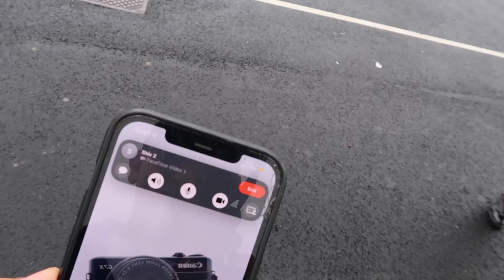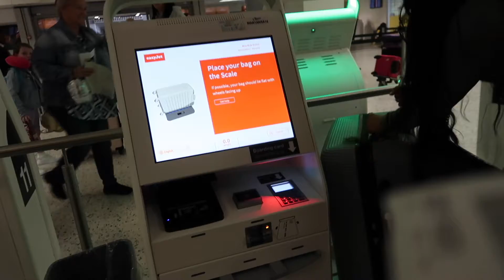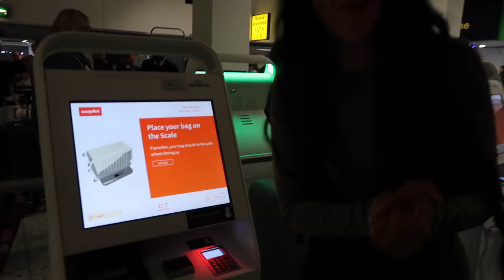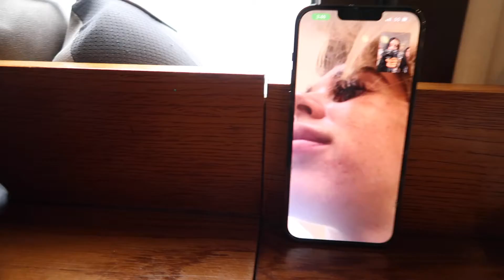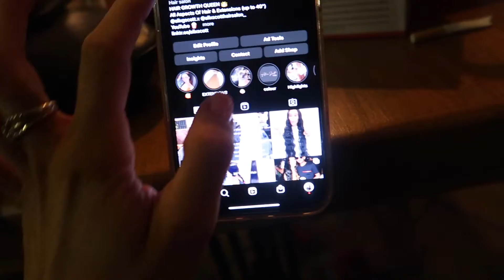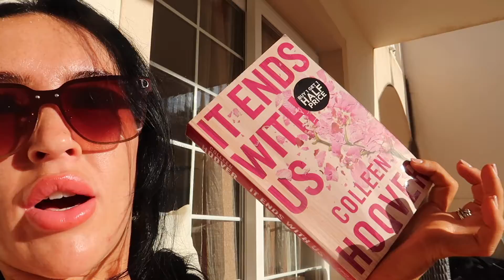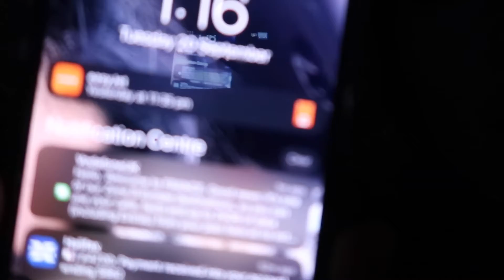A week with us in Español | VLOG | ALIX SCOTT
never laughed as hard as I did on this trip! sorry for my foul mouth realllyyyyy need to work on that ;/ tattoos, diverted and cancelled planes this one is the full works! hope you guys laugh as much as I did had so much fun watching it all back!! lots of loveeeeeeee as always x